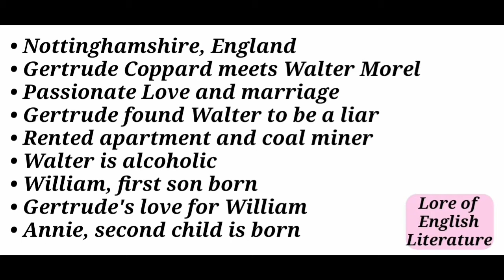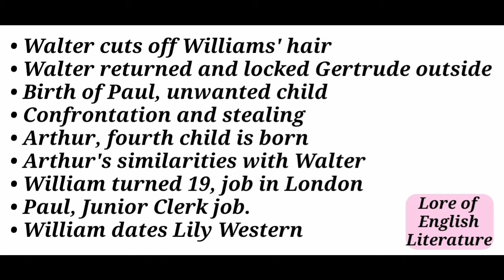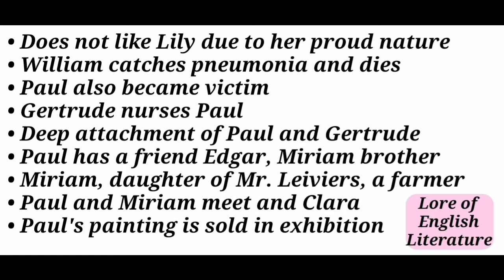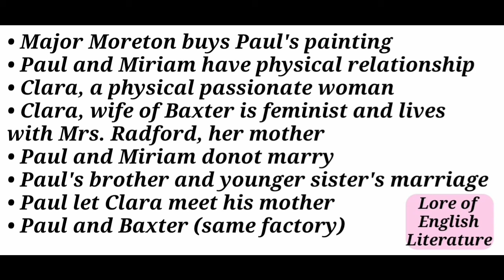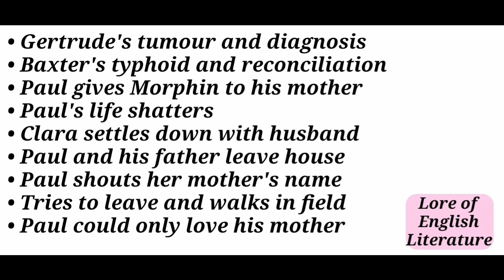Summary of "Sons and Lovers" by D.H.Lawrence